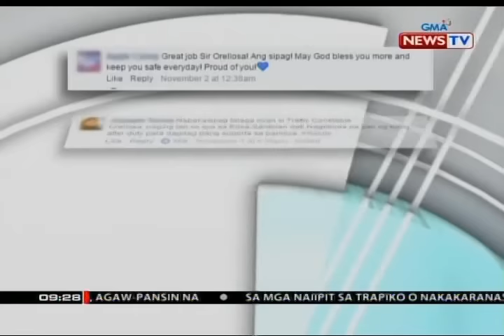MMDA traffic constable na pinasakay sa bus ang mga pinababang pasahero sa maling lugar, pinuri